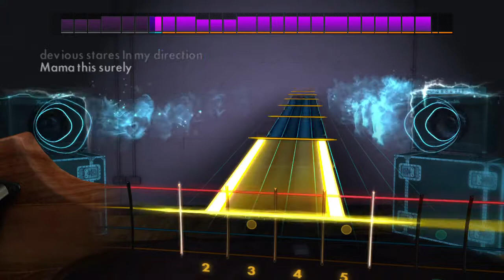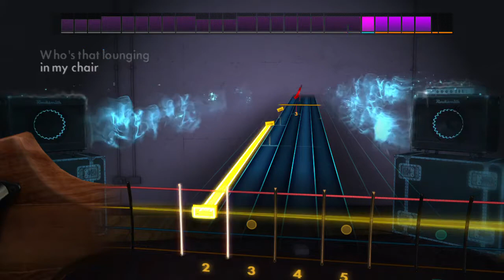Marcy Playground Sex and Candy Rocksmith 2014 Bass Cover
Learn to play this song with Rocksmith 2014 by dowloading the CDLC from CustomsForge.com for free.